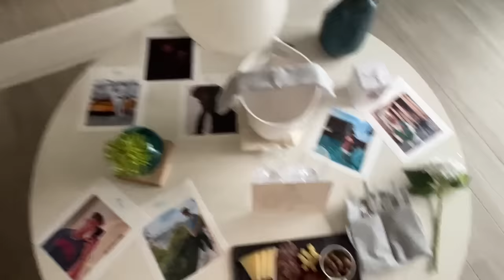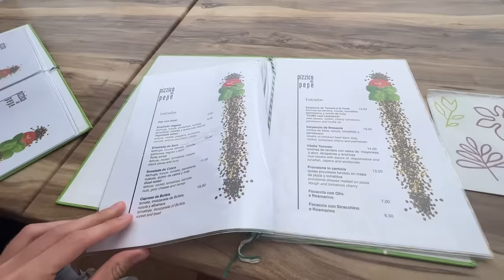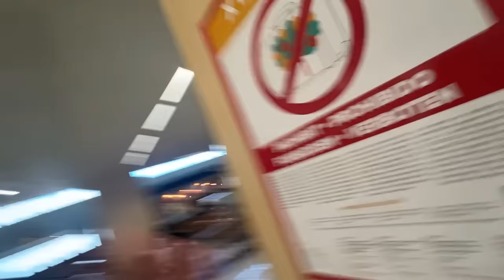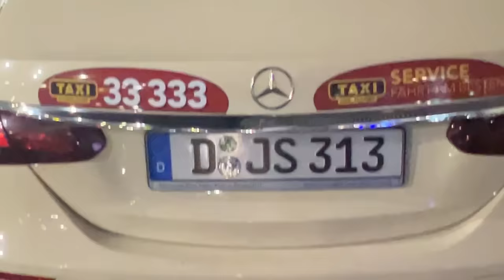SONNENBRAND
ICH WAR MIT FIRAT IM URLAUB AUF IBIZA UND WIR WAREN WANDERN, FEIERN UND AM POOL !!